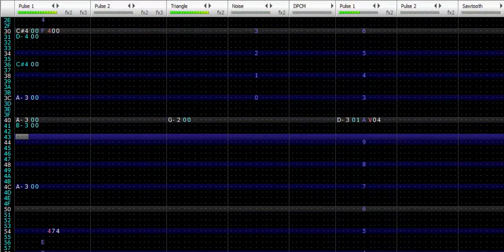[Famitracker: Original 8-Bit Composition] Frosty Spirit (2A03+VRC6)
Since it's Christmas, I decided to show another 8-bit composition of mine with a winter theme to it. I've composed this back in (I think) April or May. I've refined it a little a few months ago.